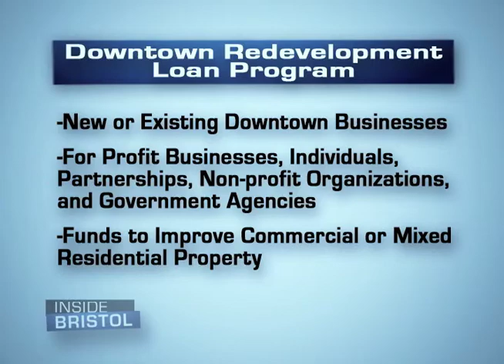Inside Bristol 3.1 - Downtown Loan Program